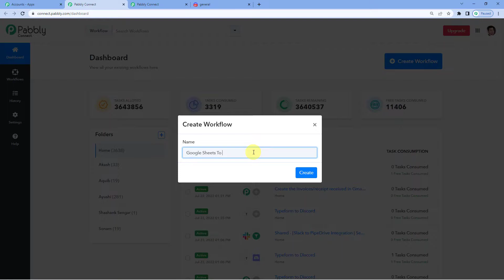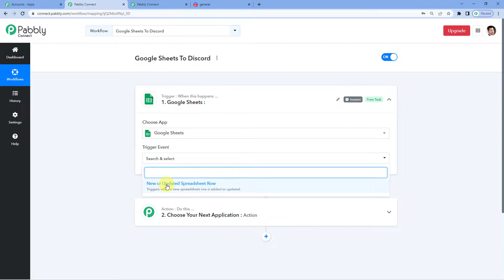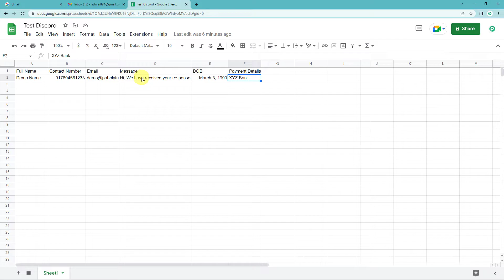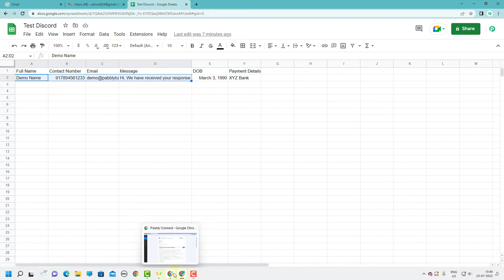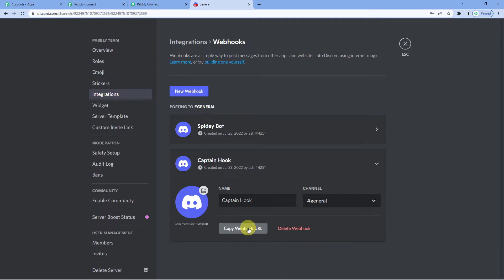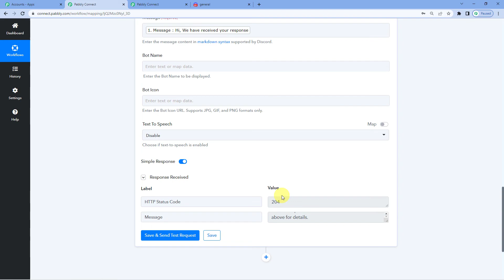Send Discord Channel Messages from Google Sheets With Custom Data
In this video, we will learn How to Send Discord Channel Messages from Google Sheets With Custom Data with the help of Pabbly Connect.

This is an educational video showing how to automate and integrate multiple platforms.